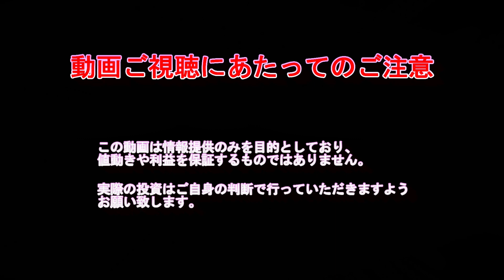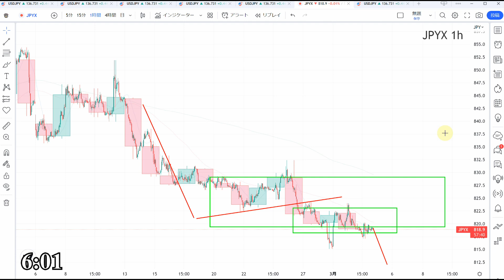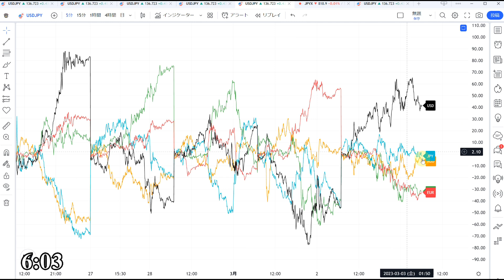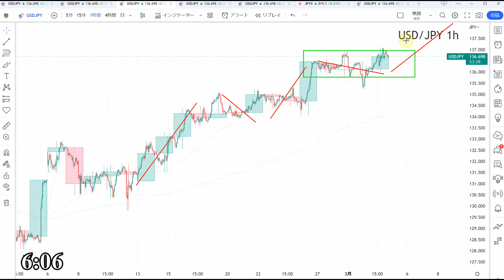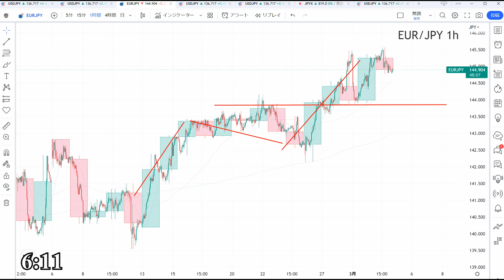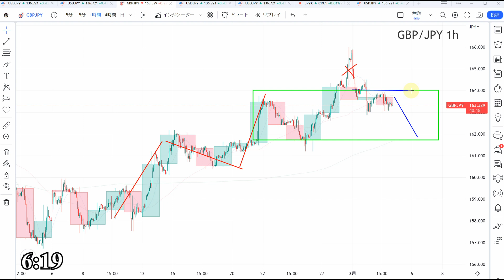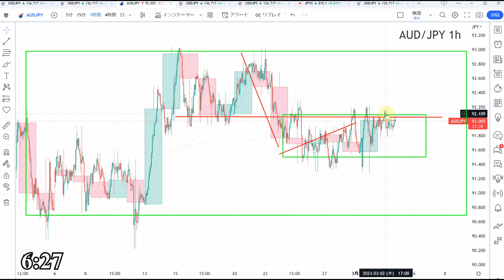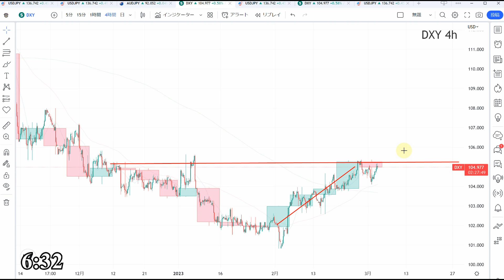【TAKA FX】ドル、円、ユーロ、ポンド、豪ドルの為替相場の前日の動きをチャートから解説。3月3日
本日の夜のライブはお休みさせていただきます。

amazon
他、電子書籍、通販サイト、大手書店あります。

0:00　ドルインデックス、円指数、通貨強弱
4:52　ドル円
6:02　ユーロドル
7:18　ユーロ円
8:38　ポンドドル
9:41　ポンド円
10:58　豪ドルドル
12:10　豪ドル円
12:53　まとめ